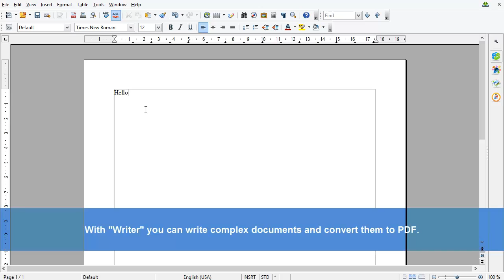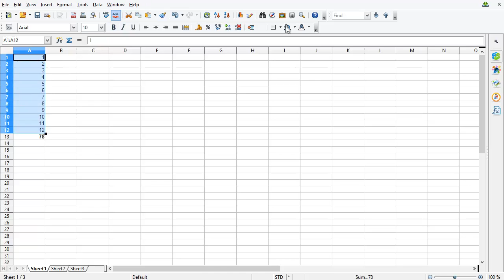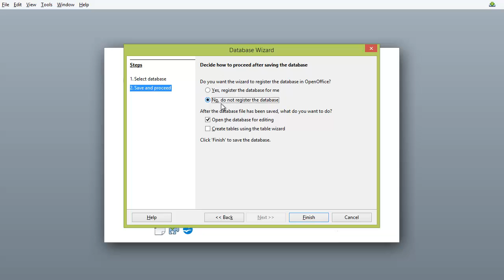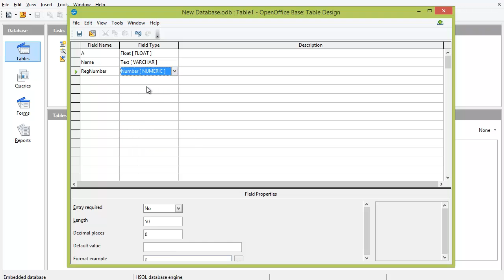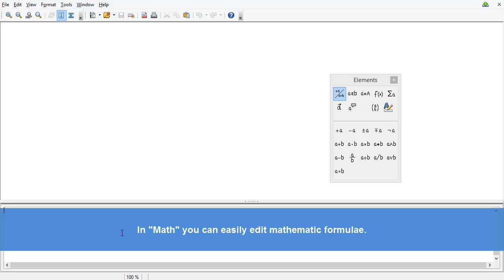OpenOffice - Quick overview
OpenOffice is a free office suite that serves all the needs of a modern office computer.

This video shows a quick overview of OpenOffice and includes a presentation of the following details:

- Documents
- Spreadsheets
- Presentations
- Drawing
- Databases
- Math formula